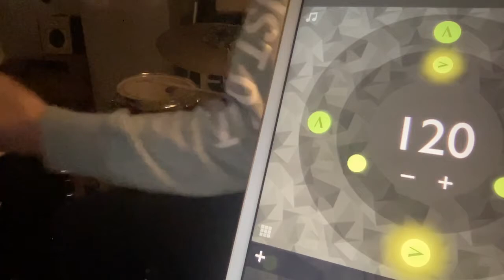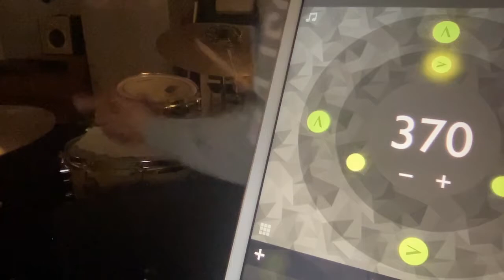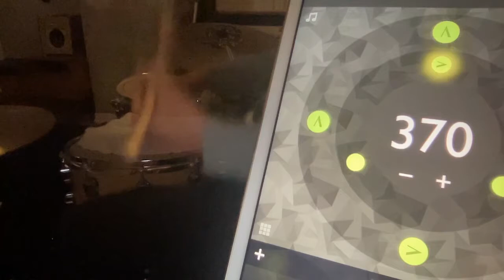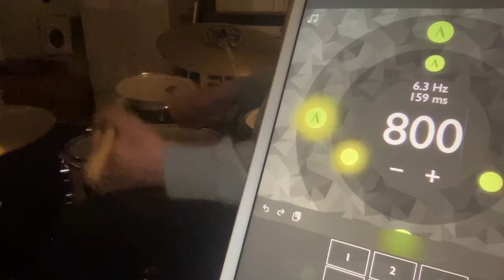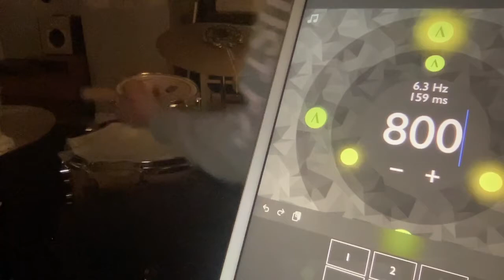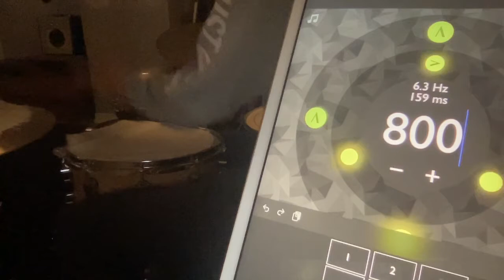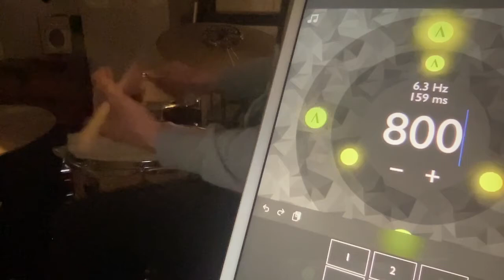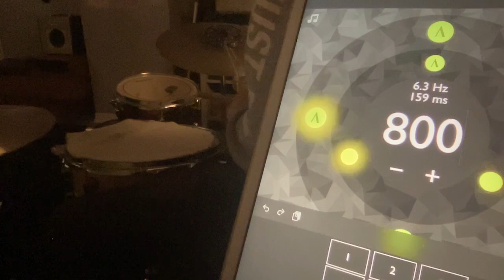2021 04 26 Polynome Gate 800bpm (pruston 2021)